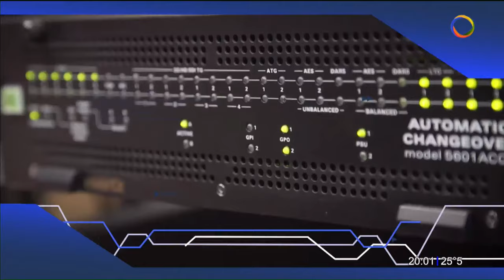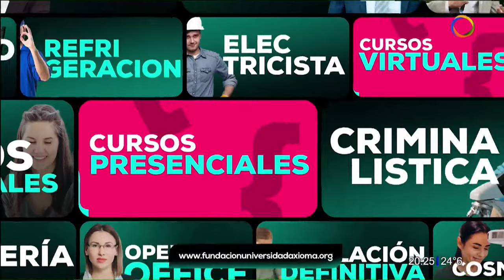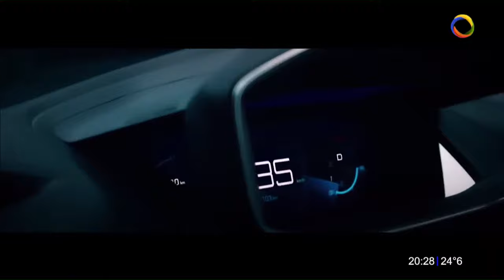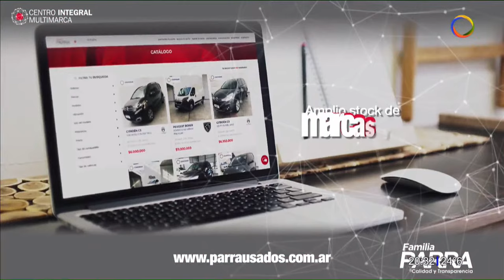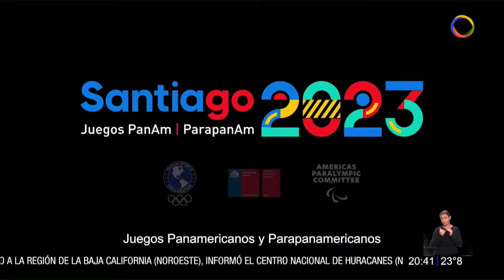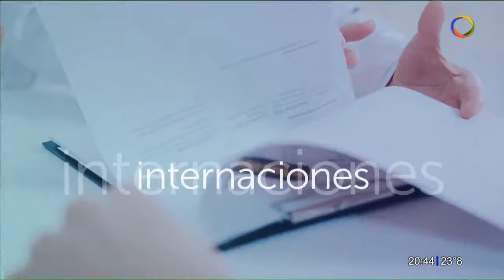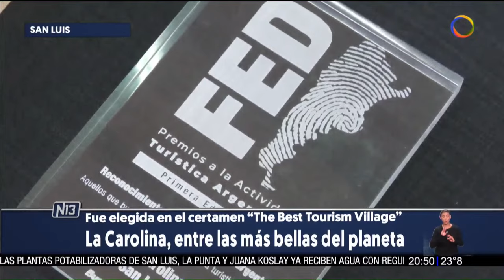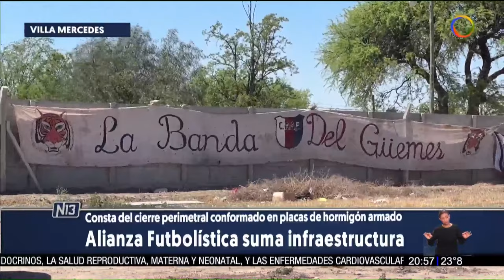Noticias 13, Segunda Edición - 19-10-2023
Terrazas Del Portezuelo
00:05:46      Alberto Rodríguez Saá
Gobernador de San Luis
Será percibido con los haberes del mes de octubre.
El gobernador anunció un 15% de aumento.
Duplican al 100% el incentivo a la productividad y suplemento por cargo.
Aumento para las fuerzas de seguridad.

00:09:15      Claudio Latini
Ministro de Seguridad
- Daniel Sará
Jefe de Programa Capital Humano.
- Alberto Rodríguez Saá
- Recibirán un incremento del 70% por bloqueo de título.
Personal de salud bajo carrera sanitaria.
- Cristian Niño
Ministro de Salud
Mejoras para el maestro de grado y rol de secretario.
Anuncios para el sector docente.
- María Eugenia Cantaloube
Ministra de Educación.
Aumento del 15% y mejoras para seguridad, salud y educación.
Anuncios del estado provincial.

00:13:01      Fernando Gatica
Secretario de ATE
- Aníbal Gómez
Secretario de AFSA
- Soledad Correa
Secretaria de UTEP.

Francia
Mañana desde las 16 por las semifinales del Mundial de Rugby
Los Pumas vs. All Blacks.
Mañana desde las 16 con televisación en vivo de Canal 13.
00:15:54       Francisco Gómez Kodela
Jugador - Los Pumas.
- Felipe Contepomi
Asistente Técnico.

Ciudad De San Luis
00:17:52      Alejandro Garraza
Inspector de la obra
Progresan los trabajos que mejorarán la calidad de vida.
Urbanización de barrio República.

San Luis
00:19:16       Sandra Solivellas
Jefa de la Dirección Provincial de Educación
El dictado de clases fue normal en las localidades afectadas.
Desperfecto del acueducto Río Grande – Los Puquios.

00:21:22        Alejandro Ferrari
Juez de Faltas Municipal
Fueron retenidos tres vehículos y sancionados con 285 mil pesos.
Multas a conductores de Uber.

San Luis
00:33:19       Lucas Sosa
Subdirector provincial del Registro Civil y Capacidad de las Personas.
El Registro Civil atenderá sábado y domingo de 8 a 18.
Elecciones: operativo de entrega de DNI.

San Luis
00:35:00       Crio. Juan José Salinas
Jefe del Departamento Operaciones.
La Policía provincial participará con más de mil efectivos.
Seguridad para las elecciones del domingo.

San Luis
00:36:11        Subcomisario Sebastián Acevedo
Jefe de la Unidad de Investigación de Ciberdelitos.
Recomendaciones de la Unidad de Investigación. Ciberdelitos.
Prevención de estafas telefónicas.

El Gobernador reflejó el buen presente deportivo de la provincia.
Competirán 12 puntanos en los Panamericanos 2023.
Del 20 de octubre al 5 de noviembre
Juegos Panamericanos “Santiago 2023”.
Panamericanos 2023
00:39:23      Alberto Rodríguez Saá

San Luis
Fue elegida en el certamen “The Best Tourism Village”.
La Carolina, entre las más bellas del planeta
00:50:24      Luis Macagno
Secretario de Turismo.

San Luis
Se refirió a la decisión de la Corte Suprema de la Nación.
Restitución de tierras de Sierras de las Quijadas
00:53:03       Luis Macagno
Secretario de Turismo.

Villa Mercedes
Consta del cierre perimetral conformado en placas de hormigón armado.
Alianza Futbolística suma infraestructura.
00:55:46       Carlos Ciuffani
Presidente - Club Alianza Futbolística.
- Joaquín Surroca
Director - Universidad Provincial de Oficios.